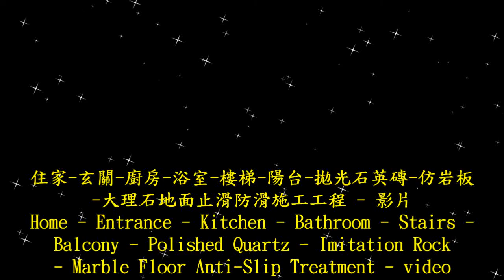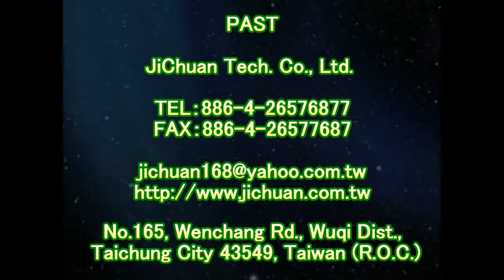止滑大師 1458 住家 玄關 廚房 浴室 樓梯 陽台 拋光石英磚 仿岩板 大理石地面防滑止滑施工工程 影片